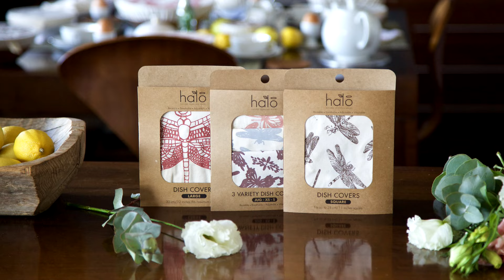HALO 2022 Collection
HALO DISH COVERS are an eco-friendly alternative for single-use plastic wraps and foils while
transporting a dish or dining outdoors. They are breathable, allowing evaporation to aid in efficient
cooling while eliminating condensation. One HALO DISH COVER can cover a multitude of tasks!